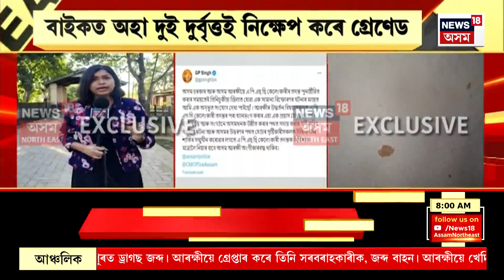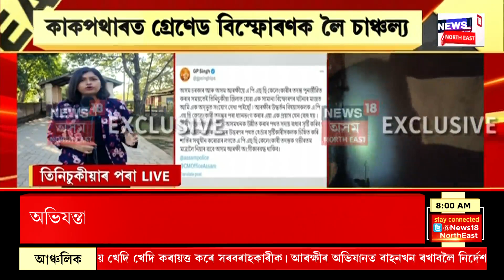Tinsukia News : কাকপথাৰত আৰ্মী কেম্পৰ সমীপত গ্ৰেনেড বিস্ফোৰণক লৈ চাঞ্চল্য অব্যাহত | Grenade Attack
Tinsukia News | কাকপথাৰত আৰ্মী কেম্পৰ সমীপত গ্ৰেনেড বিস্ফোৰণক লৈ চাঞ্চল্য অব্যাহত আছে। বুধবাৰে সন্ধিয়া ডিৰাক কপাহতলি আৰ্মী কেম্পৰ সমীপত সংঘটিত হৈছিল গ্ৰেণেড বিস্ফোৰণ। আৰ্মী কেম্পলৈ লক্ষ্য কৰি দুই দুৰ্বৃত্তই গ্ৰেনেড নিক্ষেপ কৰিছিল যদিও লক্ষ্যভ্ৰষ্ট হৈ গ্ৰেনেড বিস্ফোৰণ হয় কণ্ঠেশ্বৰ চেতিয়া নামৰ এজন লোকৰ ঘৰত। বিস্ফোৰণত সৌভাগ্যক্ৰমে হতাহত হোৱা নাই কোনো লোক। বাইকত অহা দুজন যুৱকে সেনা চাউনীলৈ লক্ষ্য কৰি নিক্ষেপ কৰিছিল গ্ৰেনেড। ইতিমধ্যে দুৰ্বৃত্তক বিচাৰি অভিযান তীব্ৰতৰ কৰিছে সেনা আৰক্ষীয়ে। সন্দেহ কৰা হৈছে আলফা স্বাধীনে এই গ্ৰেনেড আক্ৰমণ কৰিছে। তিনিচুকীয়াৰ অসম অৰুণাচল সীমান্তৱৰ্তী এলেকাতো সেনা আৰক্ষীয়ে অভিযান চলাইছে